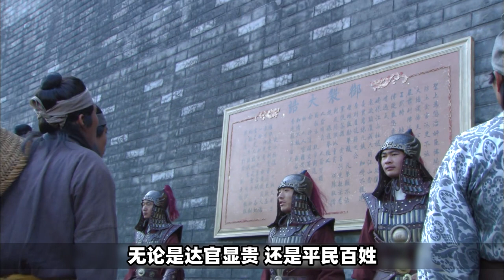马皇后到底好在哪？凭什么成为人人敬重的“团宠”？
明太祖孝慈高皇后马氏，1352年，在郭子兴的主持下，马氏嫁给了时为红巾军将领的朱元璋